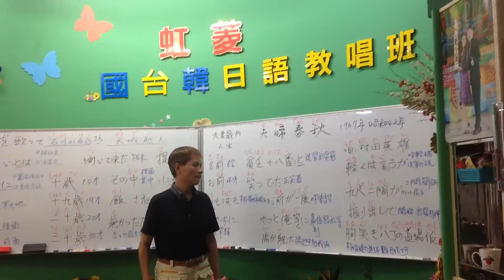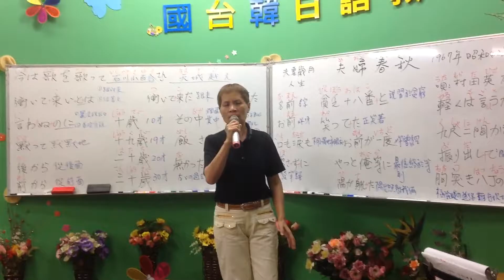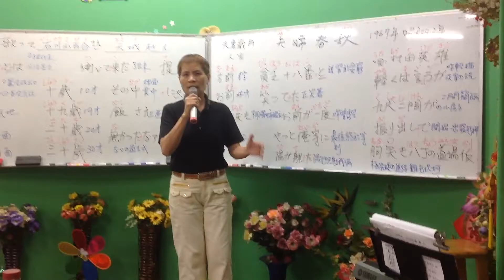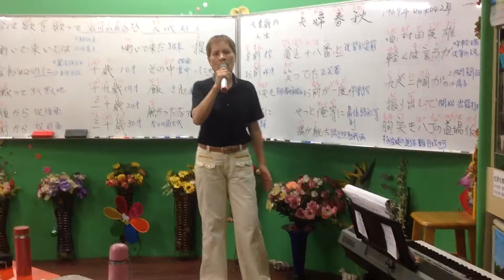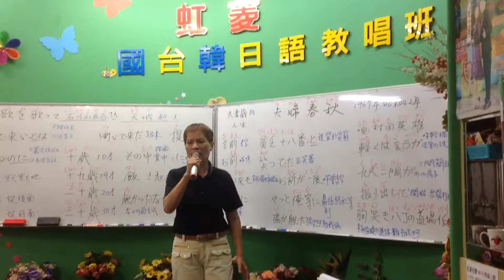1051116蔡虹菱韓／日教唱週三晚班7－9：30驗收曲～天城越え（石川小百合）